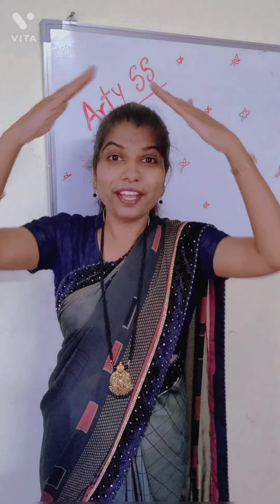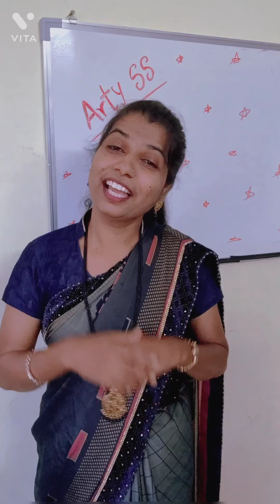👸👸रान वेडी 👸👸👸👸 कृतियुक्त कविता इयत्ता तिसरी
विषय - मराठी
इयत्ता -  तिसरी
कविता - रान वेडी
कवी - तुकाराम धांडे

सादरकर्ते - अंजुम नजीर शेख - सय्यद
पद- प्राथमिक शिक्षिका
शाळा - जिल्हा परिषद प्राथमिक शाळा, चांदेगाव,ता - राहुरी, जि- अहमदनगर

निर्मिती सहाय्य - सायमा मो. रफिक सय्यद

धन्यवाद,🙏